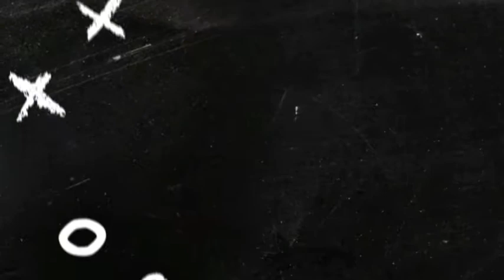Union Berlin Vs Köln 1-0 | EXTENDED HIGHLIGHT & ALL GOALS HD 2022 🔥🔥